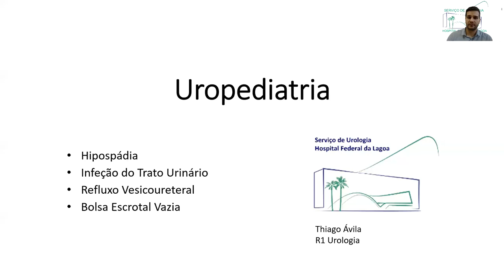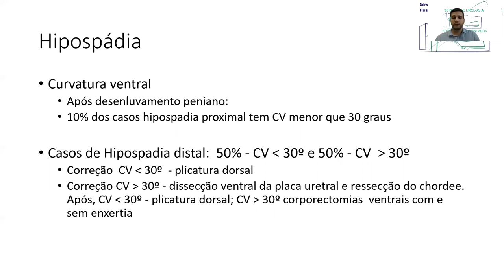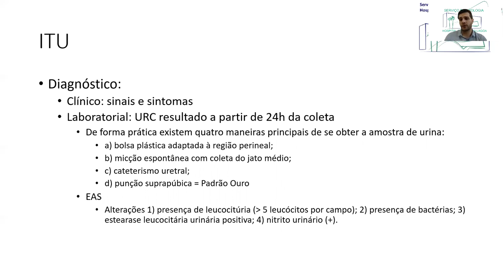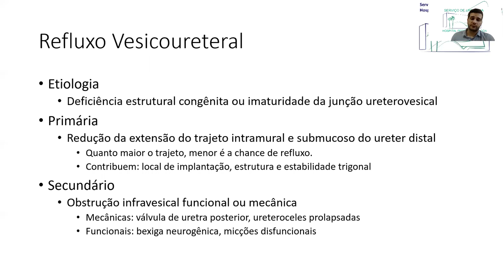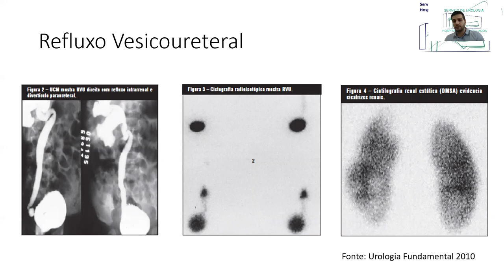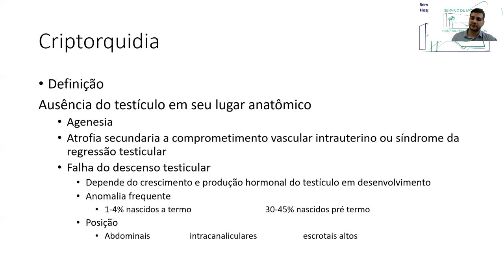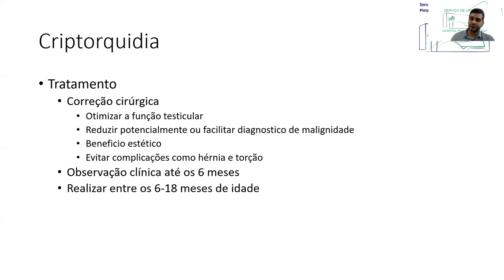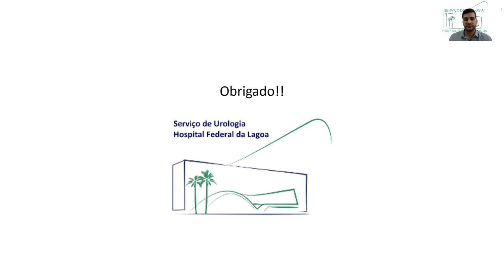Aula-29_05_2020 UroPediatria 1-Hipospádia_bolsa testicular vazia_ITU_RVU - Dr Thiago Ávila